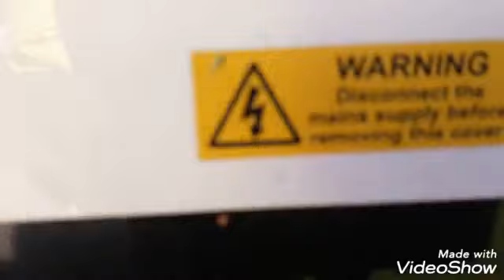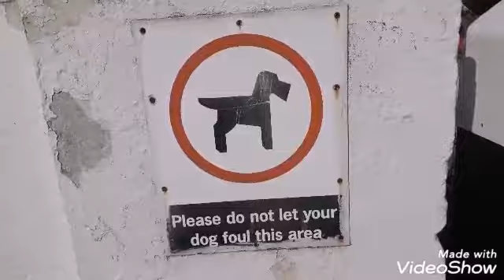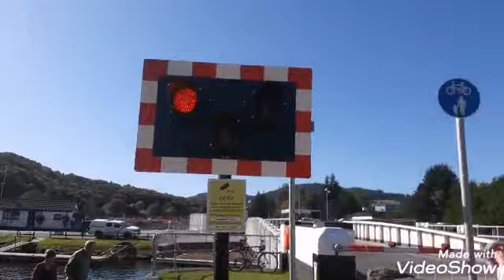Tomnahurich Swing Bridge, Glenurquhart Road, Inverness